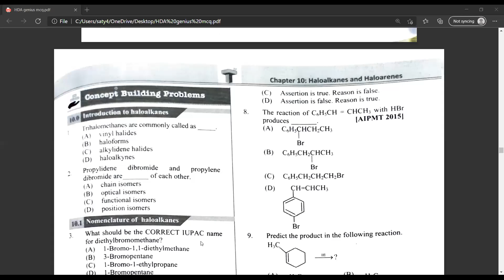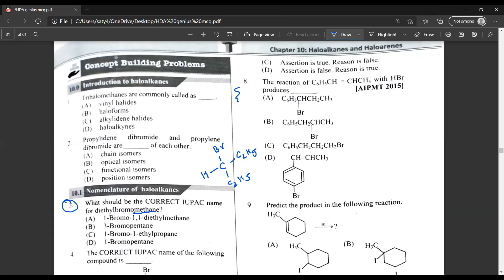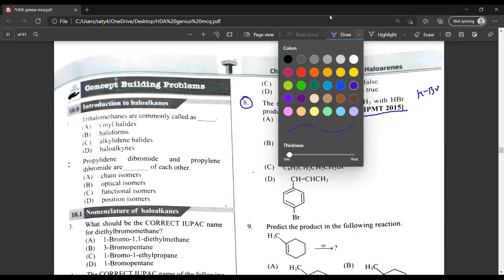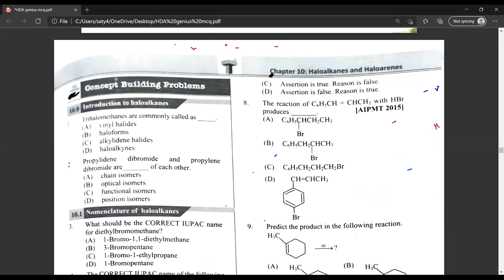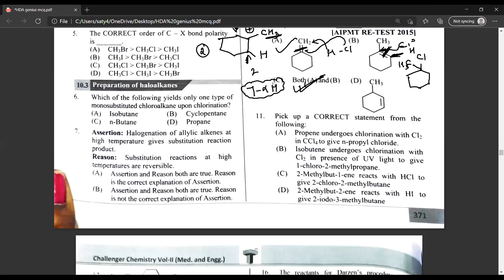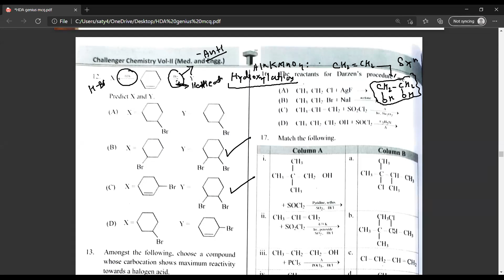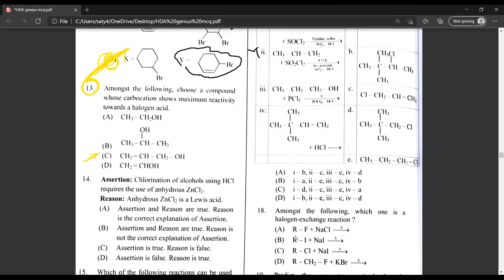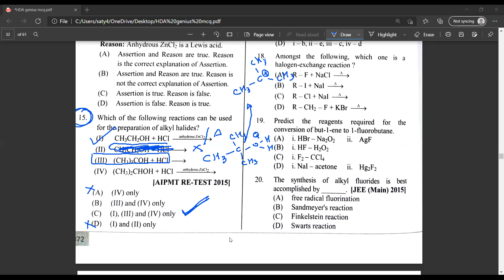HSC - CHEMISTRY - HDA Entrance Lecture -02